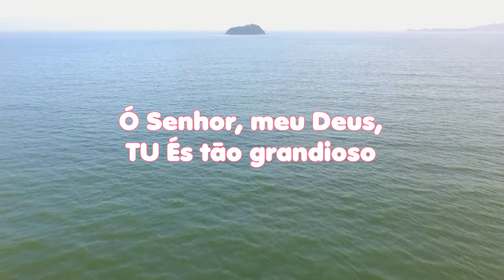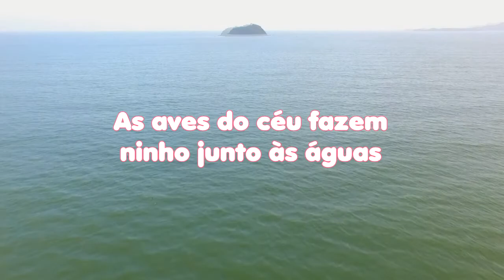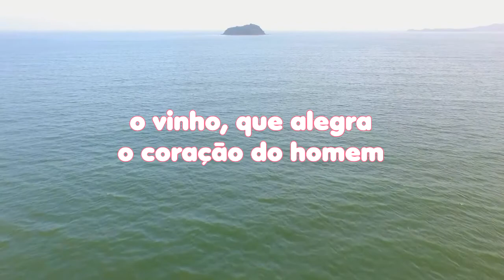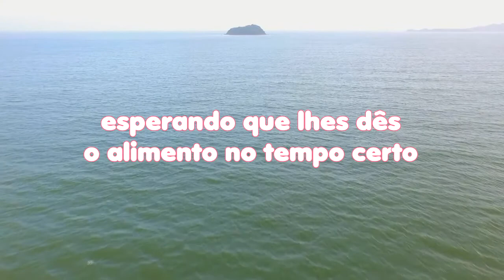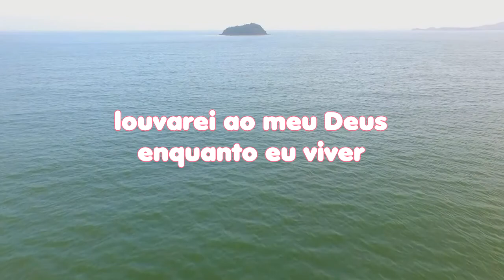LEITURA DIÁRIA - Salmos 104